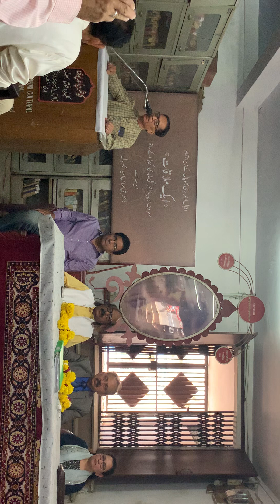June 9, 2023